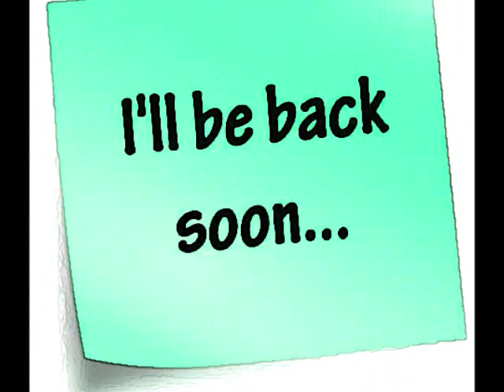the visitors -part-179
the herd